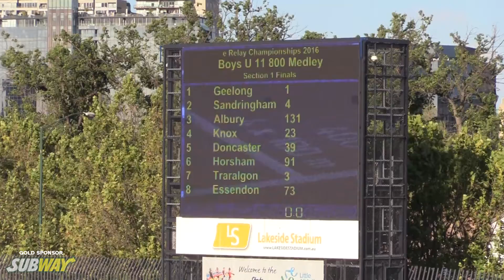2016 SUBWAY STATE RELAY CHAMPIONSHIPS: BOYS U11 MEDLEY FINAL // LAVicTV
The Boys Under 11 Medley Final at the 2016 SUBWAY State Relay Championships on the 17th December 2016 at Lakeside Stadium.

All race footage is unofficial and is for promotional and marketing purposes only.